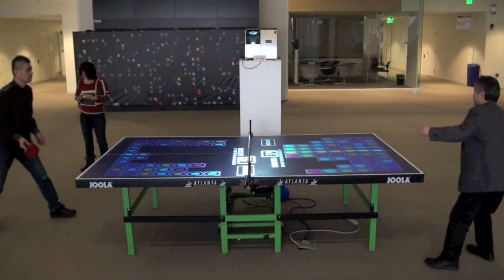「ＭＩＴ石井裕先生の研究室。」05 ほぼ日刊イトイ新聞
ほぼ日刊イトイ新聞「ＭＩＴ石井裕先生の研究室。」の連載動画。
最先端のデジタルテクノロジーの世界に身を置く石井先生、いったいどんな人なんだろう？
ボストンを訪れた糸井重里がＭＩＴの門をくぐり、会いにいきました